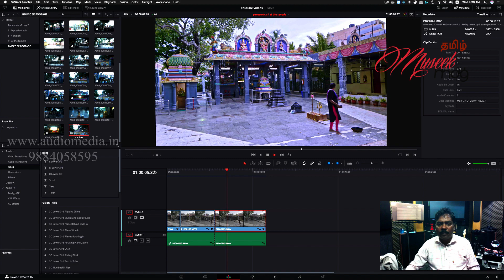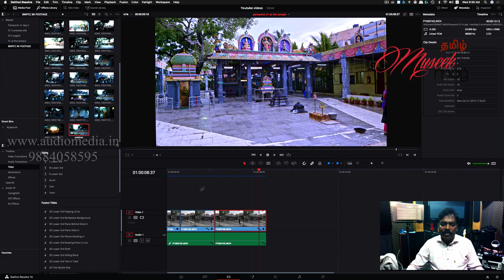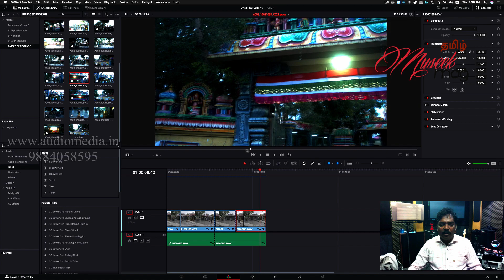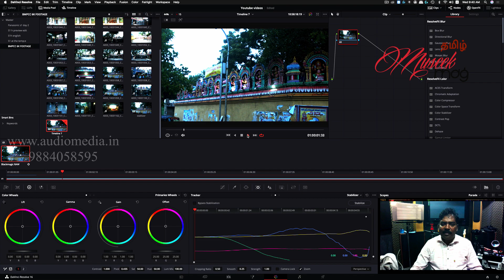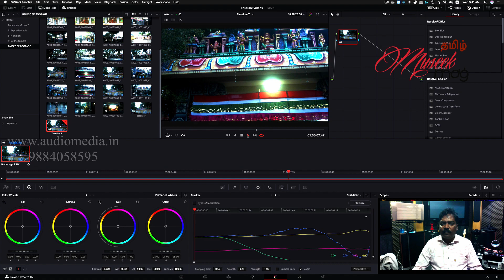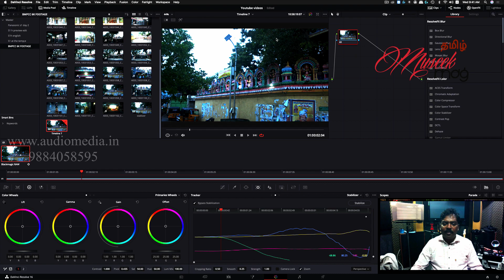Why Shoot in 6k Pros and cons in Tamil with Eng Sub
Why shoot in 6k when the delivery is mostly in full HD is a question in a lot of peoples minds. In this video, we explore the pros in shooting in a higher resolution so we can reframe and cut a wide shot to multiple closeups. Also when shooting in 6k you can stabilize the footage better especially when your final delivery is in 4k.